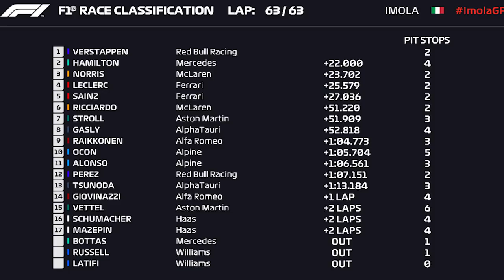CAOS E EMOÇÃO NA VITÓRIA DE MAX VERSTAPPEN NO GP ÍMOLA 2021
João 3:16